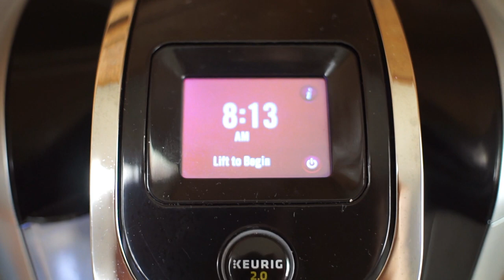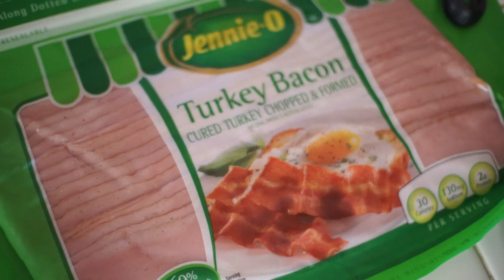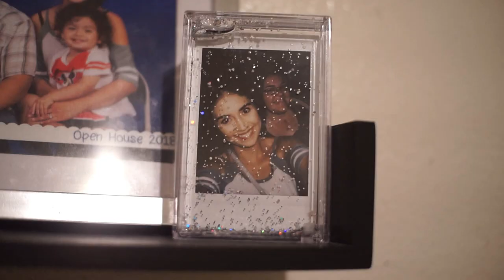Scared My Kids! [Vlogtober Day 5]